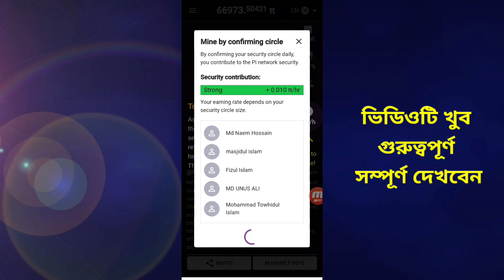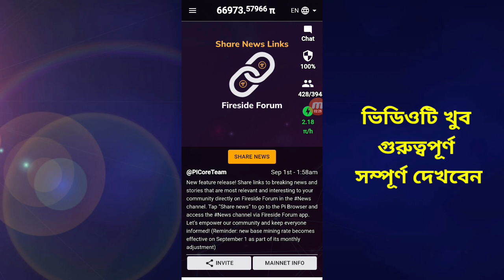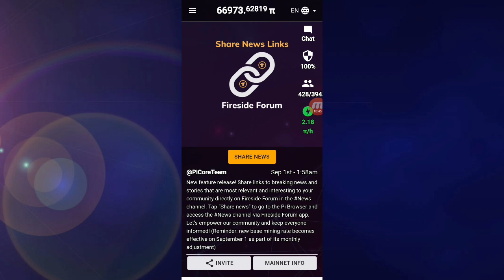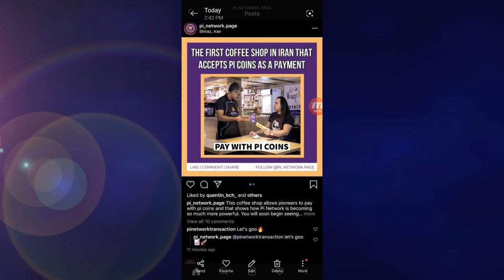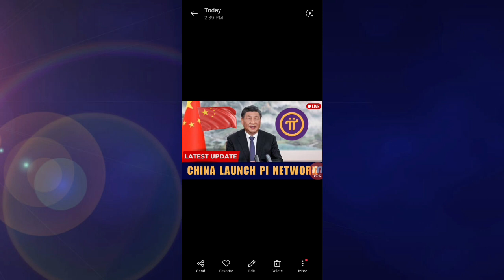Pi Network Future কি? আসলেই কি সেই ইনকাম হবে? বড় সুযোগ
in this video i will tell you pi network future and pi network listing update pi network price prediction see full video for more details